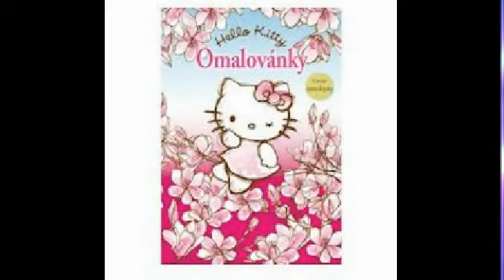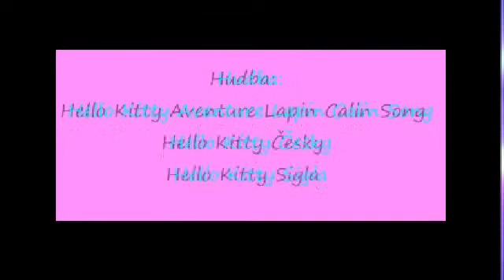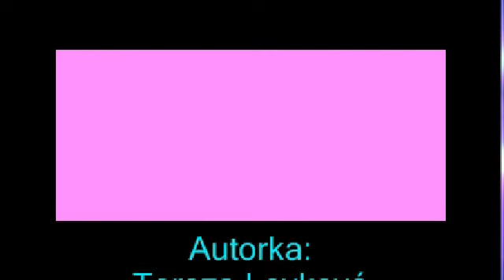Hello Kitty v české televizi Abinka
Původvě bylo video pro Anežku Dvořákovou, později to začala vysílat televize Abinka. Naší stanici se to video líbilo tak to začala vysílat. Děkujeme naší fanince a atorce jménem Tereza Levková či její účet na YouTube Terka Levková.